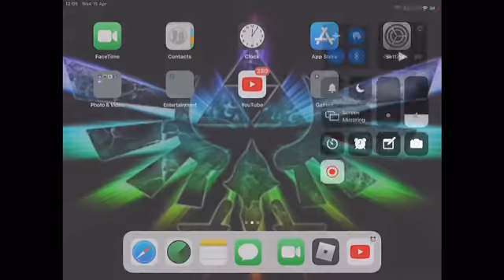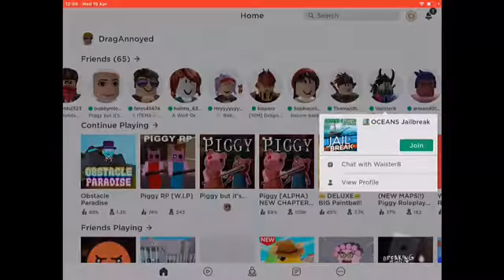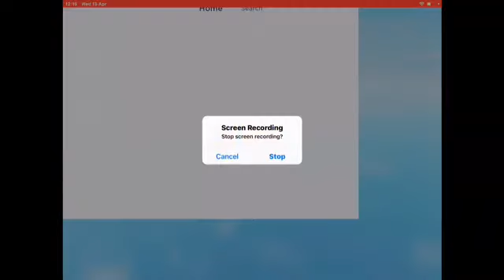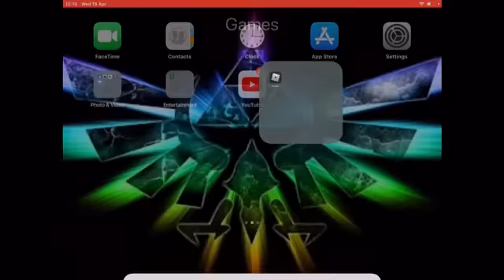Roblox Uno boss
Give it a LIKE👍🏽 if you enjoyed this Video.

We Upload frequently with GREAT Content!
We will feature: Gaming, Fun, Pranks, Jokes, Memes, Family Life, Art,
We will try to post different vides to keep it FRESH and Fun!

Anyone found abusing or being rude on my channel will be blocked.